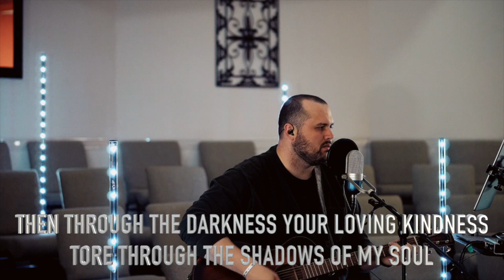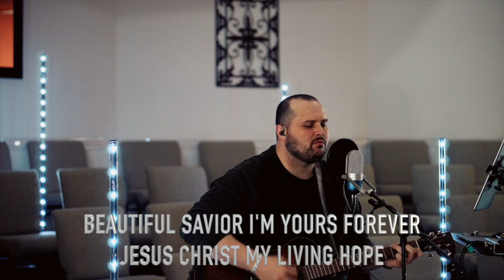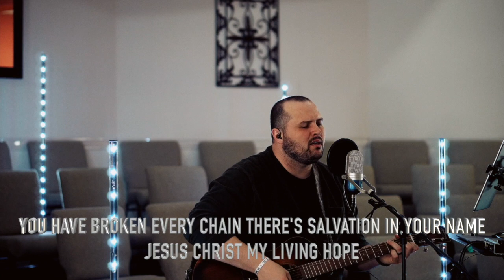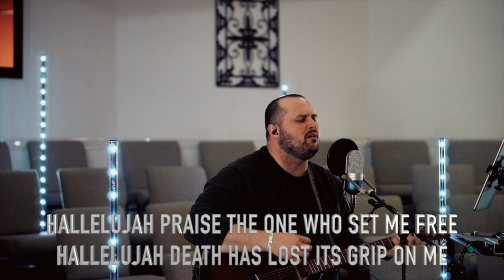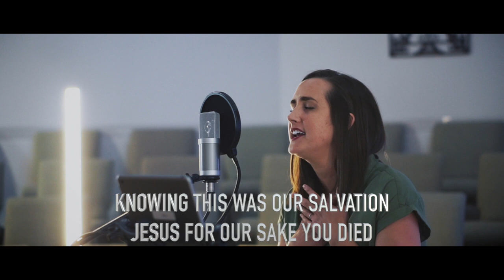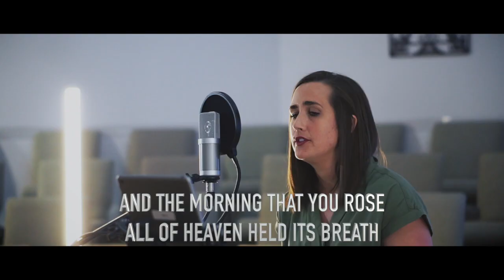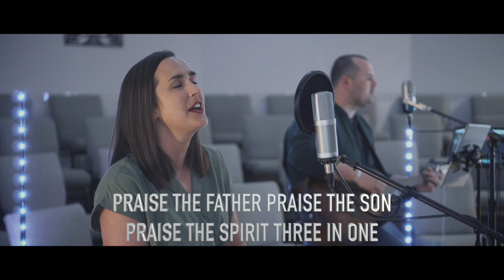FBC Weatherford Easter 2020 Service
Sermon Notes - Sunday, April 12, 2020

Easter’s Dawn

Darkness _______________ Easter’s dawn.
______________ darkness.
______________ darkness.
______________ darkness.

II. Easter’s dawn ______________ Christ’s victory.
Victory over ___________.
Victory over ___________.
Victory over ___________.

III. Christ’s victory ______________ hope.
Hope for ___________ after ___________.
Hope for ___________ after ___________.
Hope for ___________ who ____________.